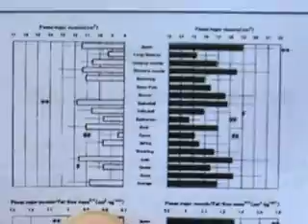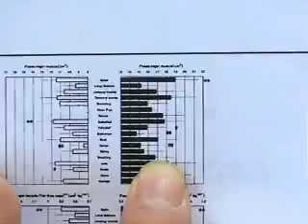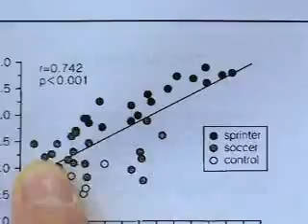こうちゃんのバイオメカニクス12